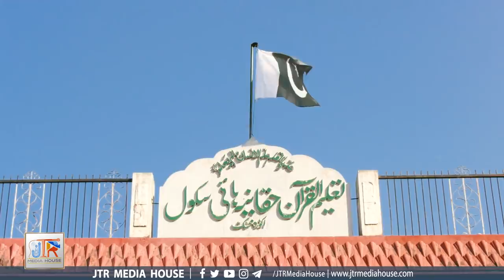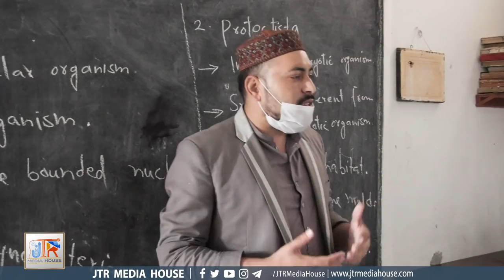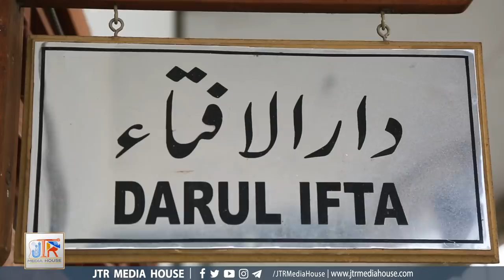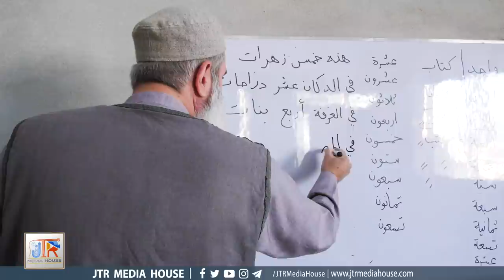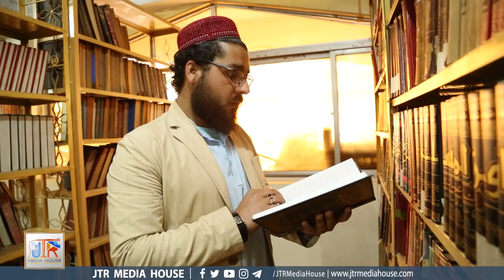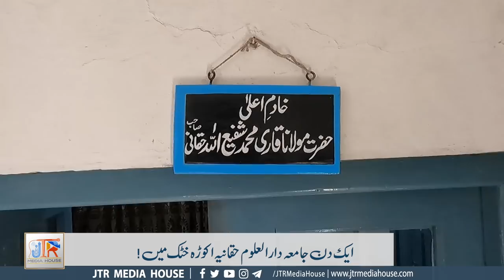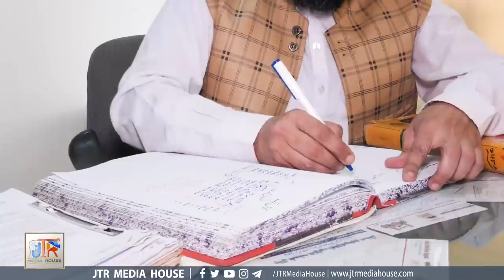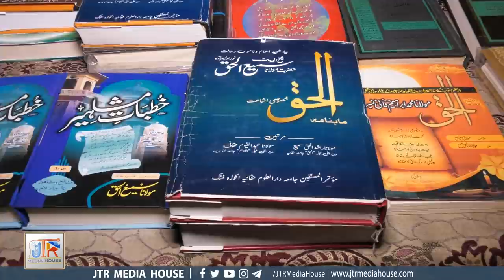"ہمارے مدارس"ایک دن جامعہ دارالعلوم حقانیہ اکوڑہ خٹک میں! (دوسرا حصہ)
"ہمارے مدارس"
ایک دن جامعہ دارالعلوم حقانیہ اکوڑہ خٹک میں! (دوسرا حصہ)
"Hamary Madaris"
Aik Din Jamia Dar ul Uloom Haqqania Akora Khatak main!